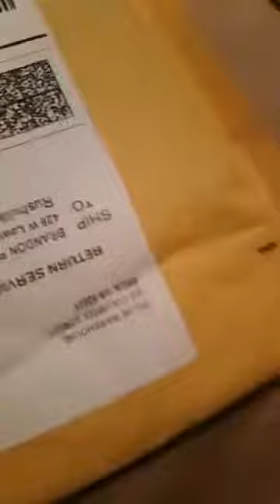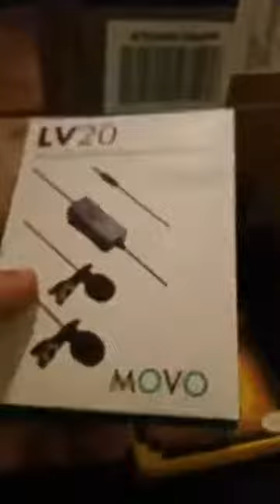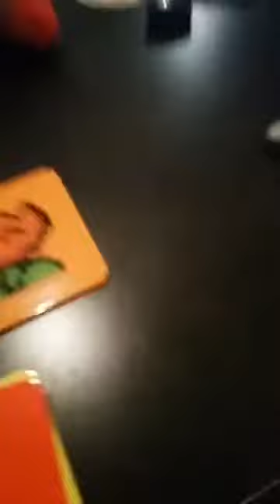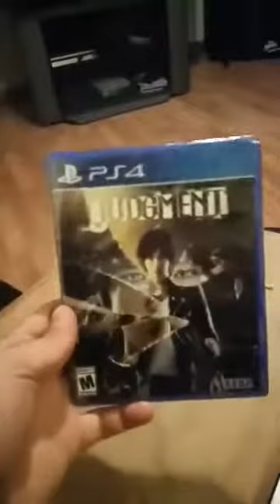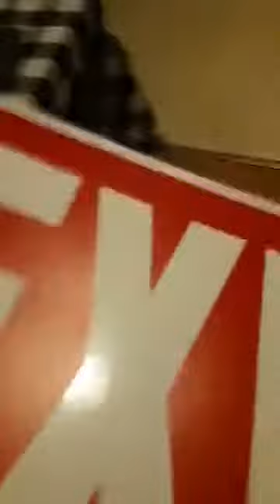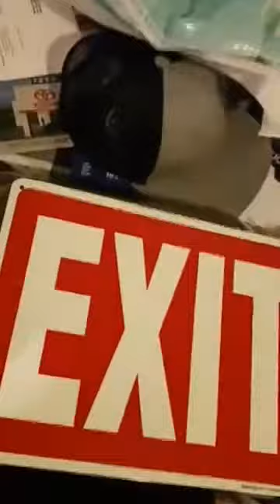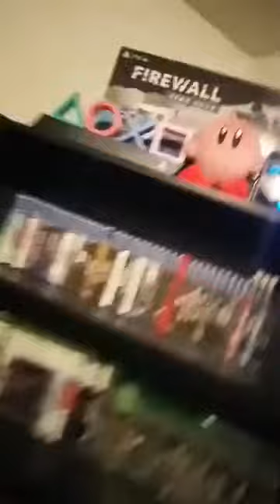Packages May 8th 2020